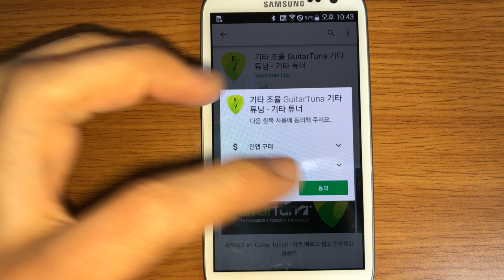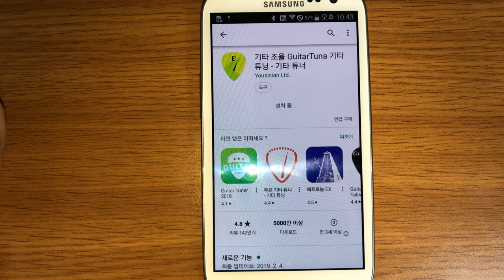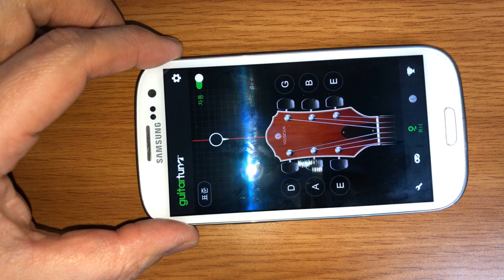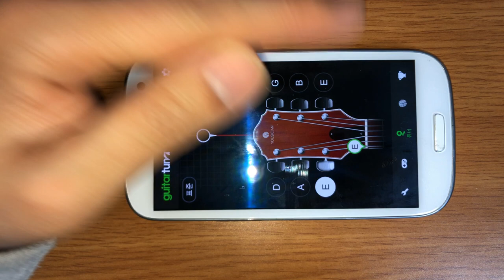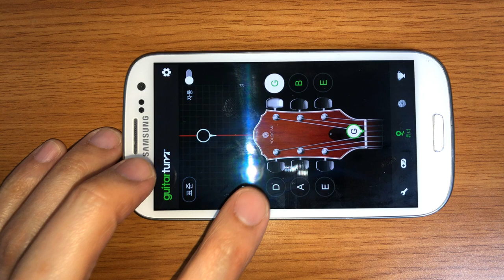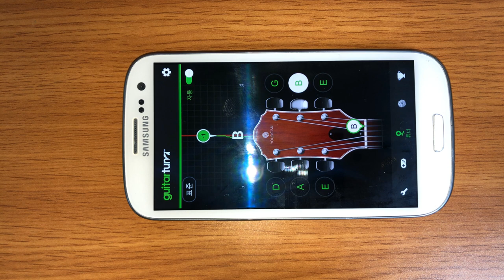(통기타 입문) 005 스마트폰 앱으로 통기타 조율하기(Tune-Up)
GuitarTuna 다운받기
안드로이드폰

카메라 : Phone8
마이크 : Edutige EIM-003
마이크 연장케이블 : Edutige ESL-006
스마트폰 홀더 : 4th Design TRIPOD GRIP 5787
삼각대 : fox TRIPOD DT-120D
CPU : i5-4690
그래픽카드 : GeForce GTX 750
RAM : DDR3 8GB
화면모니터링 : ManyCam
편집 : 곰믹스

어쿠스틱기타 : Sigma OMM-ST (Pickup : Artec Vertex-M, Ebony 브릿지핀)